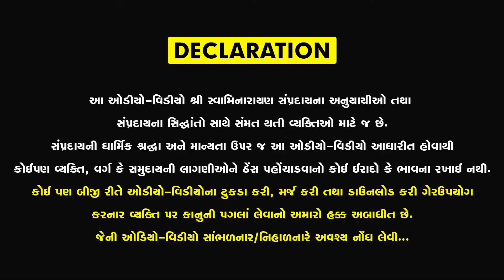Pu. P.P. swami | Pravachan | Bhaktchinatamani Katha Mahima | Vadtal Dham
Our Publishing Application

1. Chalo Mantralekhan Kariye